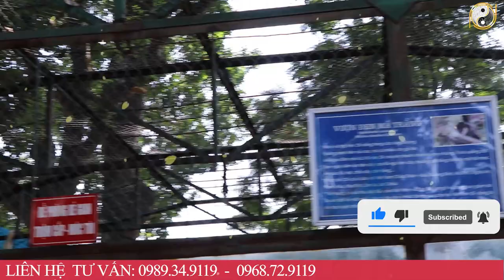ĐÚNG NGÀY 16 T/10 ÂL ,4 Con Giáp Gặp ĐẠI THẢM HỌA Khủng Khiếp Nhất XUI XẺO MẤT TRẮNG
01. Linh phù giải hạn
02. Hồ lô hóa giải Ngũ Hoàng
03. Mai Hoa Phú Quý
04. Gương bát quái tinh cầu
05. Kim bài thái tuế 2023
06. Vòng tam hợp Dần Ngọ Tuất
07. Vòng tam hợp Thân Tý Thìn
08. Vòng tam hợp Hợi Mão Mùi
09. Vòng Tam Hợp Tỵ Dậu Sửu
10. Bát bảo tâm kinh
11. Minh Quang pháp bảo cầu
12. Minh Quang pháp bảo lục giác
13. Tỳ Hưu Lộc Tài (Đồng)
14. Tỳ Hưu Khai Vận ( Bạch Ngọc)
15. Bách Niên Tụ Tài ( tụ tài lộc)
16. Song long ngọc ấn ( ấn thăng quan)
17. Kim bài ngũ Lộ Thần Tài
18. Hồ lô bình an ( treo xe)
19. Móc khóa văn xương
20. Ống bút văn xương gỗ đào
21. Bút văn xương gỗ đào
22. Bút văn xương gỗ đào nhỏ
23. Hoa mai kim tiền ( mạ vàng )
24. Các vật phẩm phong thủy khác